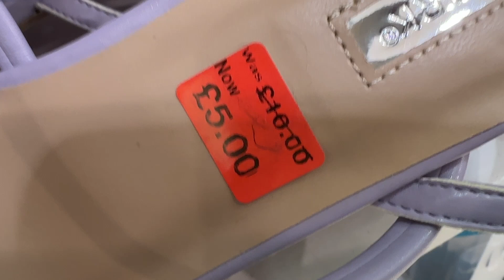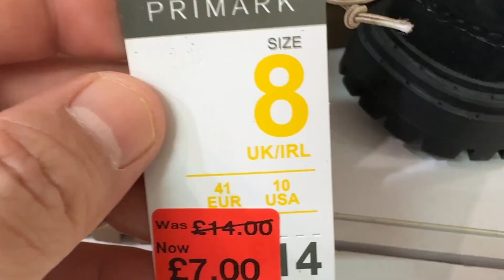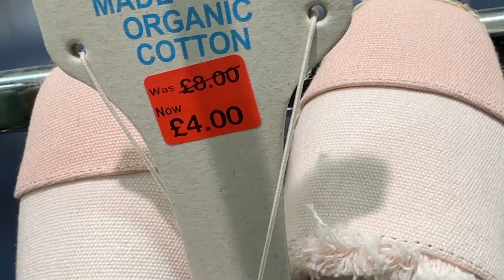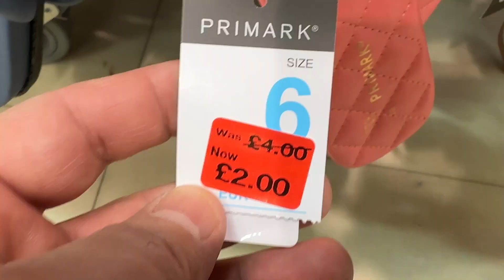Primark Women's Shoes What's Latest Reductions - January | 2023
Primark Shoes Latest Sale and see the prices one by one.